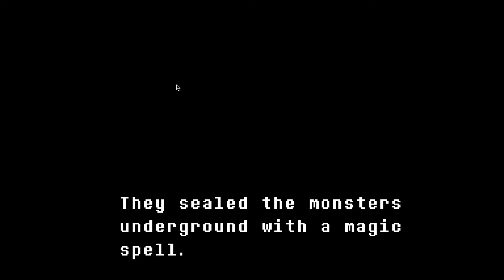Undertale Series PACIFIST #1: Toriel Battle